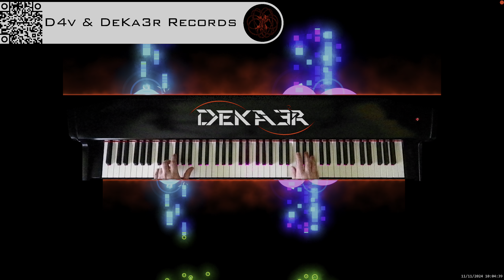🔴 IRL 🎹 PIANO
DeKa3r.
Rubén García.